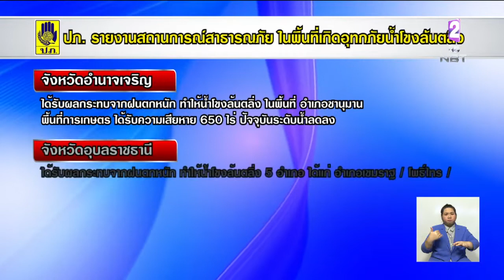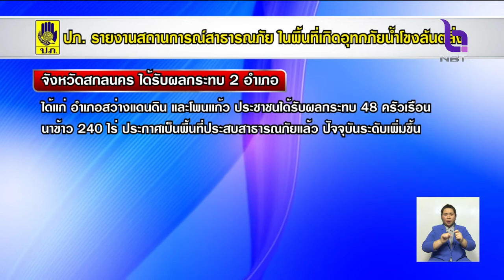'เหนือ-อีสาน' ฝนยังตกหนัก 8 อำเภอของนครพนม น้ำโขงล้นตลิ่งเข้าท่วมบ้านเรือน-พื้นที่การเกษตร